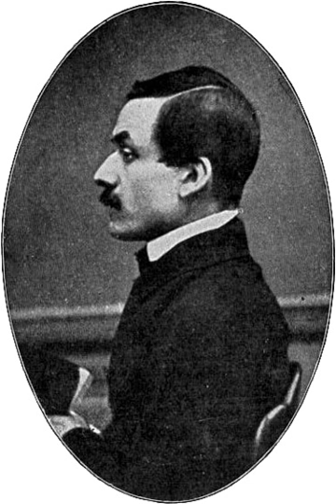Liberalism in Turkey | Wikipedia audio article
This is an audio version of the Wikipedia Article:
Liberalism in Turkey

00:00:05 1 History
00:00:44 1.1 Constitutional era
00:01:04 1.1.1 Tanzimât
00:02:59 1.1.2 Young Ottomans
00:05:57 1.2 Freedom and Accord Party
00:06:19 1.3 Ottoman Liberal People's Party / Freedom Party
00:07:11 1.4 Freedom Party
00:07:32 1.5 New Turkey Party
00:07:57 1.6 Liberal Democratic Party
00:08:32 1.7 Peoples' Democratic Party
00:11:10 2 See also

- Socrates

SUMMARY
This article gives an overview of liberalism in Turkey.